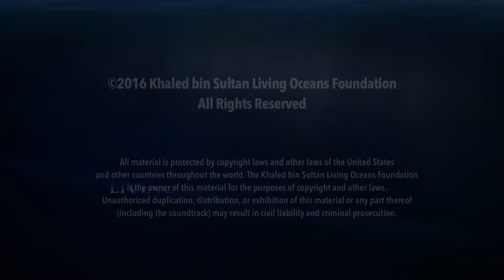Inside the Mangrove Forest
Step into the remarkable world of mangrove forests, where the daily rhythm of the tides sets the pace of life. These coastal wetlands serve as vital ecosystems, providing a safe haven for an incredible diversity of species. Three-quarters of all tropical fish are born here, while countless reptiles and birds find shelter among their branches. Mangroves filter toxins from the water, improve water quality, and protect coastlines from extreme weather events like storms and hurricanes. Discover why these "walking trees" form one of the most productive ecosystems on the planet, and why it's crucial we protect them before it's too late.

Captions for this video are available in English, Spanish, French, German, and Arabic.

Dentro del Bosque de Manglares
Sumérgete en el increíble mundo de los manglares, donde el ritmo diario de las mareas marca el compás de la vida. Estos humedales costeros son ecosistemas vitales que brindan un refugio seguro para una increíble diversidad de especies. Tres cuartas partes de todos los peces tropicales nacen aquí, mientras que innumerables reptiles y aves encuentran refugio entre sus ramas. Los manglares filtran toxinas del agua, mejoran la calidad del agua y protegen las costas de eventos meteorológicos extremos como tormentas y huracanes. Descubre por qué estos "árboles caminantes" forman uno de los ecosistemas más productivos del planeta y por qué es crucial protegerlos antes de que sea demasiado tarde.

À l'intérieur de la Forêt de Mangroves
Entrez dans le monde remarquable des forêts de mangroves, où le rythme quotidien des marées dicte le tempo de la vie. Ces zones humides côtières sont des écosystèmes vitaux qui offrent un refuge sûr à une incroyable diversité d'espèces. Trois quarts de tous les poissons tropicaux naissent ici, tandis que d'innombrables reptiles et oiseaux trouvent refuge parmi leurs branches. Les mangroves filtrent les toxines de l'eau, améliorent la qualité de l'eau et protègent les côtes des événements météorologiques extrêmes tels que les tempêtes et les ouragans. Découvrez pourquoi ces "arbres marcheurs" forment l'un des écosystèmes les plus productifs de la planète et pourquoi il est crucial de les protéger avant qu'il ne soit trop tard.

Im Mangrovenwald
Tauchen Sie ein in die bemerkenswerte Welt der Mangrovenwälder, wo der tägliche Rhythmus der Gezeiten das Leben bestimmt. Diese Küstenfeuchtgebiete sind lebenswichtige Ökosysteme, die einer unglaublichen Vielfalt von Arten Zuflucht bieten. Drei Viertel aller tropischen Fische werden hier geboren, während unzählige Reptilien und Vögel Schutz zwischen ihren Ästen finden. Mangroven filtern Giftstoffe aus dem Wasser, verbessern die Wasserqualität und schützen die Küsten vor extremen Wetterereignissen wie Stürmen und Hurrikanen. Entdecken Sie, warum diese "gehenden Bäume" eines der produktivsten Ökosysteme der Erde bilden und warum es entscheidend ist, sie zu schützen, bevor es zu spät ist.

داخل غابة المنغروف
ادخل إلى العالم الرائع لغابات المنغروف، حيث يحدد الإيقاع اليومي للمد والجزر وتيرة الحياة. هذه الأراضي الرطبة الساحلية تعتبر نظمًا بيئية حيوية، توفر ملاذًا آمنًا لتنوع هائل من الكائنات الحية. ثلاثة أرباع جميع الأسماك الاستوائية تولد هنا، في حين تجد الزواحف والطيور ملاذًا بين أغصانها. تقوم المنغروف بتصفية السموم من المياه، وتحسين جودة المياه، وحماية السواحل من الأحداث الجوية القاسية مثل العواصف والأعاصير. اكتشف لماذا تشكل هذه "الأشجار الماشية" واحدًا من أكثر النظم البيئية إنتاجًا على الكوكب، ولماذا من الضروري حمايتها قبل فوات الأوان.